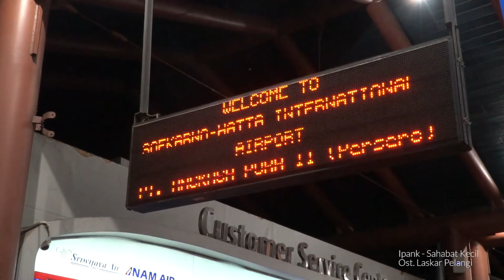GITS Indonesia Outing 2018 : Belitung Island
Music Video
Ipang - Sahabat Kecil (OST Laskar Pelangi)

Kegiatan outing rutin diadakan oleh GITS Indonesia setiap tahunnya sebagai perwujudan dari Teamwork dan Superfun. Nah, pada tahun ini, kegiatan outing GITS diadakan di Belitung pada Januari 2018.